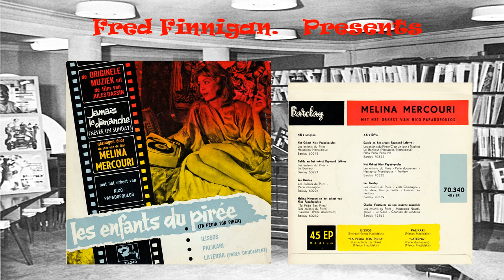Melina Mercouri - Palikari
(Barclay 70340)(B1).